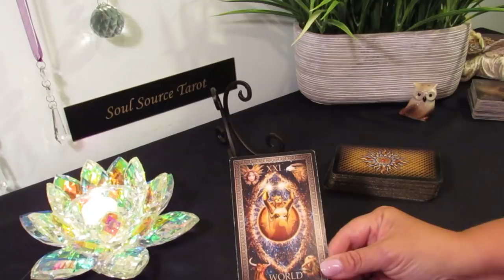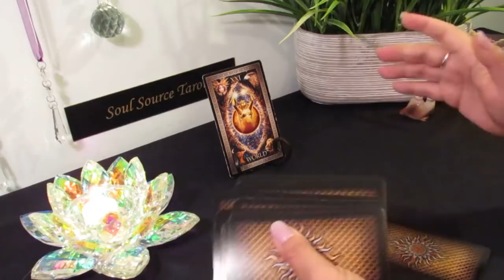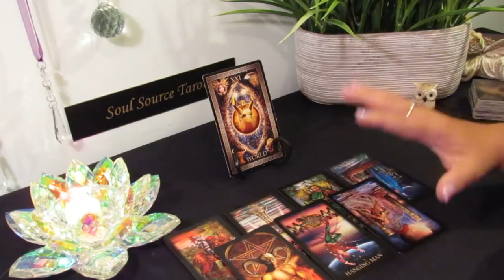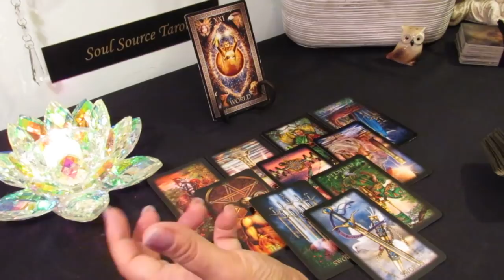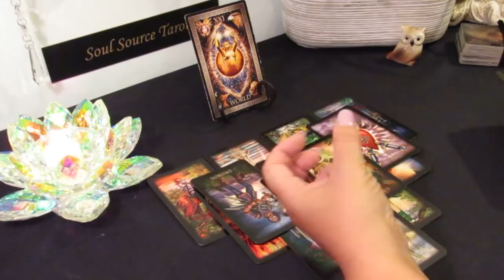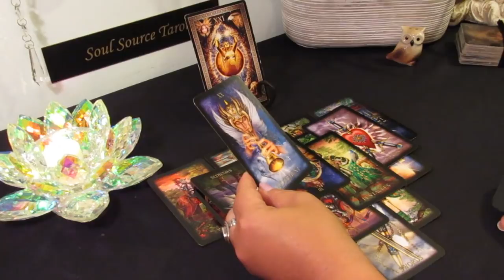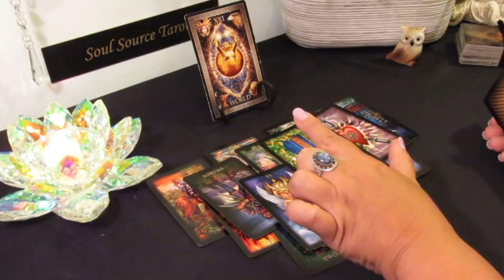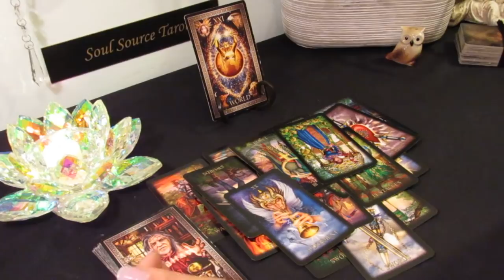Leo...That's Over....AWAKENING...Power Shift...June 20-30